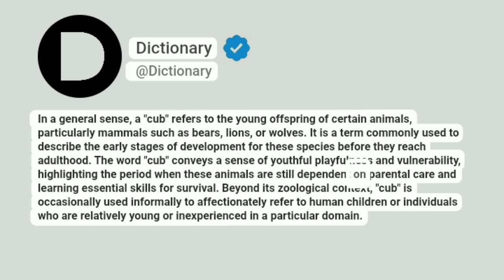Cub Meaning In English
In a general sense, a "cub" refers to the young offspring of certain animals, particularly mammals such as bears, lions, or wolves. It is a term commonly used to describe the early stages of development for these species before they reach adulthood. The word "cub" conveys a sense of youthful playfulness and vulnerability, highlighting the period when these animals are still dependent on parental care and learning essential skills for survival. Beyond its zoological context, "cub" is occasionally used informally to affectionately refer to human children or individuals who are relatively young or inexperienced in a particular domain.